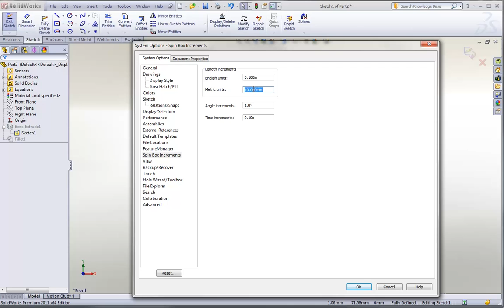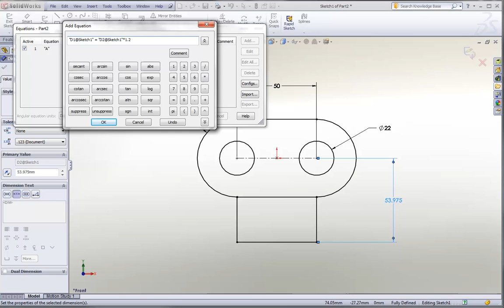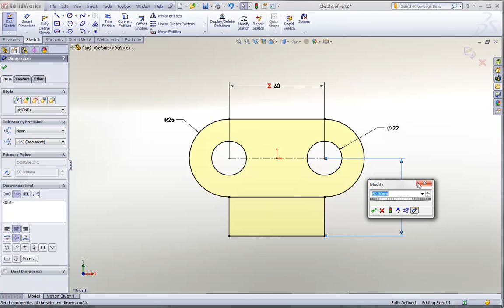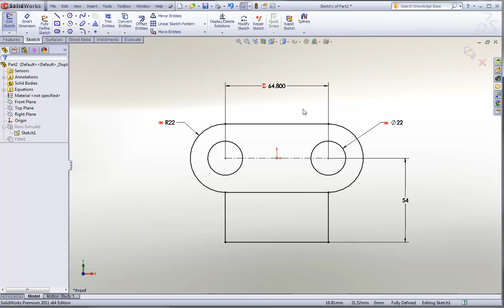Tips for dimension editing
Tips and tricks for editing dimension values in SolidWorks 2011